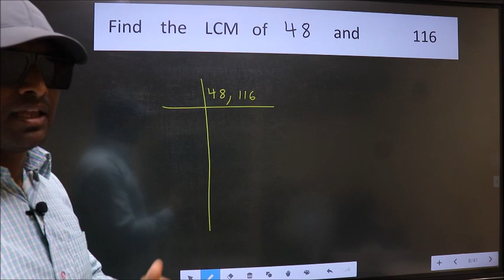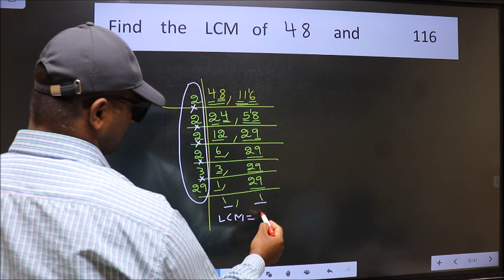LCM of 48 and 116